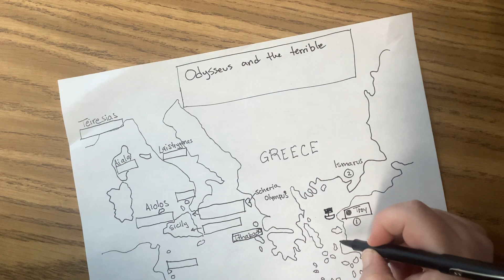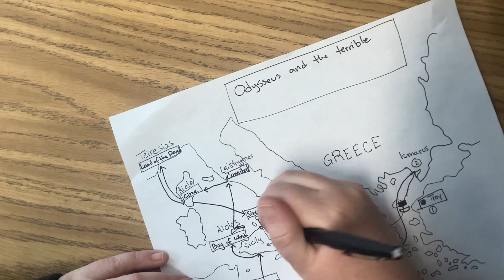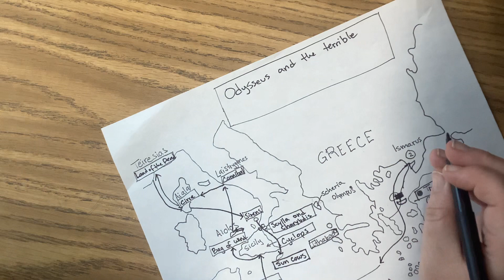Odysseus and the terrible, horrible, no good, very bad business trip (Odyssey map notes)